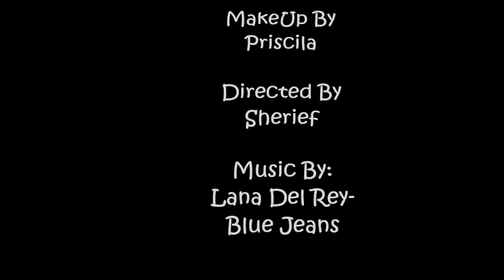Makeup Look using Naked Palette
This Video demonstrates how to create a soft brown smokey eye look by using the Naked Palette. I also used Sigma brushes as well as Elf and crown brushes. And to finish it up, i used Ardell Eyelashes and NYX products.